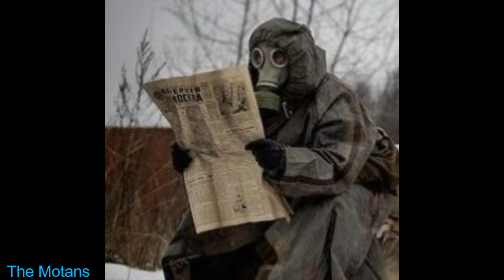Meanwhile In The Army Funniest Moments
Meanwhile In The Army - funny moments compilation reveal some of the comical situations that exist behind the front lines .

Thank you all & keep in touch! ツ
Enjoy it !!! Have a nice day !!!
Do Not Forget Bell 🔔